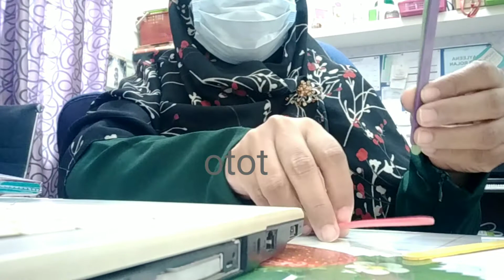Cabaran motor halus, jom sahut!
Bismillah,

Semoga dapat meningkatkan kemahiran dengan aktiviti yang bersesuaian dan menyeronokkan.